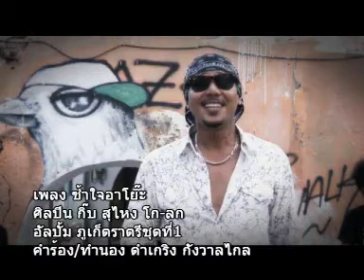ช้ำใจอาโย๊ะ-กิ๊บ สุไหง โก-ลก [Official MV].wmv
MV เพลง ช้ำใจอาโย๊ะ-กิ๊บ สุไหง โก-ลก by Spacebar Studio